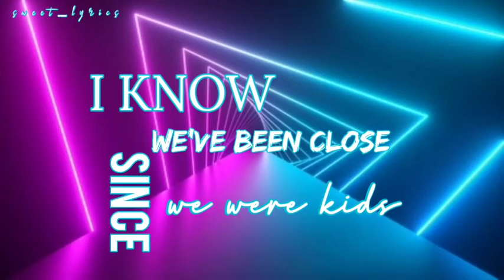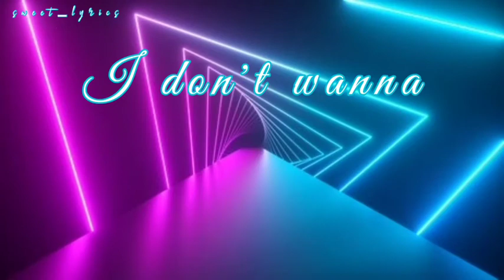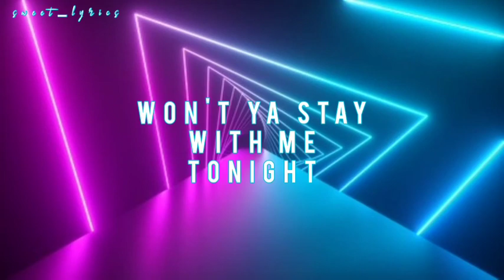R3HAB, Sigala & JP Cooper - Runaway (lyrics) | sweet_lyrics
Don't forget to click a bell 🔔 to have new news!

Lyrics:

"Runaway"

I know we've been close since we were kids
And you used to  swing my way, knock my door, come out to play
You'd tell me everything I'm always listening
To the stories that we made while we were sipping lemonade
But there's something in our soda, now we're boozing, now we're older
We get nervous every time that we get close
But the music's getting louder and the drinks are getting harder
Everybody knows the way that this thing goes

Take my hand and pull me closer
Kiss me now before I'm sober
I don't wanna run away, run away, run away
I'm singing hallelujah
I think my shirt would suit ya

It happens every time that we go out
Wish that I could walk you home, instead, I text you on your phone
Some drunken message that I know that I'll regret
It was simple in the days, when we were sipping lemonade

Won't ya stay with me tonight